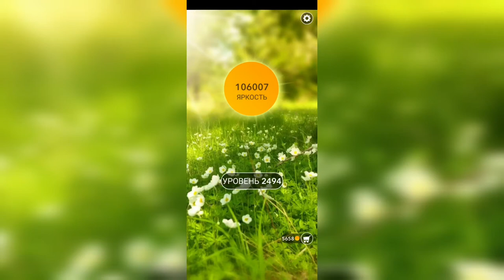Word / Слово Крест: Поиск русского кроссворда / Уровень 2494